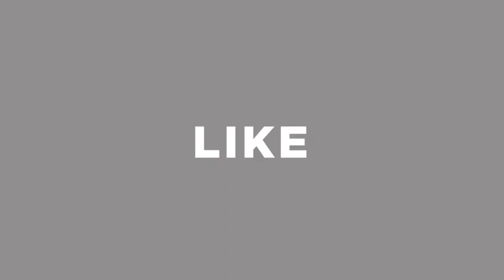ঘর সাজানোর দারুন সব দেয়াল ঘড়ি || দেয়াল ঘড়ির দাম জানুন || wall clock price in bangladesh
83, Chandrima Super Market, Ground Floor, (Near Dhaka Collage), Dhaka-1205

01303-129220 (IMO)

ঘর সাজানোর দারুন সব দেয়াল ঘড়ি,দেয়াল ঘড়ির দাম জানুন,দেয়াল ঘড়ি,দেয়াল ঘড়ির দাম,wall clock price in bangladesh,দেয়াল ঘড়ির পাইকারি বাজার